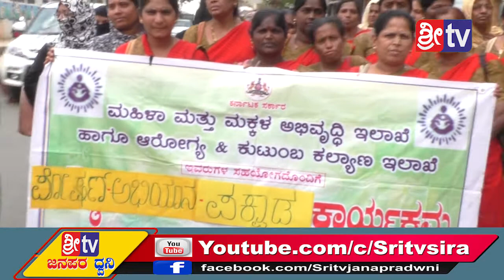9-3-2020 SRITV NEWS